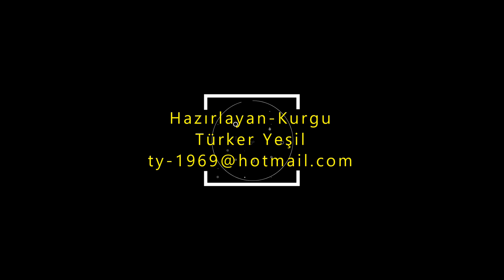Akkum Gençlik Kampı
Kamp merkezi Mersin iline 90 km uzaklıktaki Silifke ilçesi Akkum mevkiindedir. Kamp 2 adet bloktan oluşmaktadır. Dairelerde duş, tuvalet ve dolaplar bulunmaktadır.
The camp center is in the Akkum locality of Silifke district, 90 km from Mersin. The camp consists of 2 blocks. The apartments have showers, toilets and closets. In addition to the fields where volleyball, basketball, tennis and table tennis activities can be done, there is a swimming pool in the camp. Camp capacity is 96 people. Handicrafts, Theatre, Music, Folk Dances, Sea Activities, Sports Activities, Excursions are organized. In the camp, there are fields where volleyball, basketball, tennis, badminton, mini football, table tennis activities can be done, and an amphitheater. Campers will bring their personal clothes (hats, tracksuits, glasses, shorts, swimwear, towels, slippers, sunscreen, etc.) and cleaning supplies. It is recommended to bring protective sunscreen for sea activities.